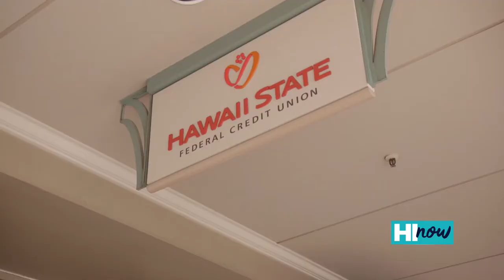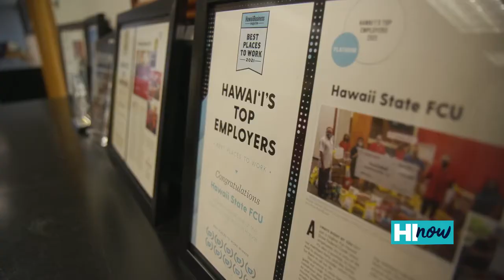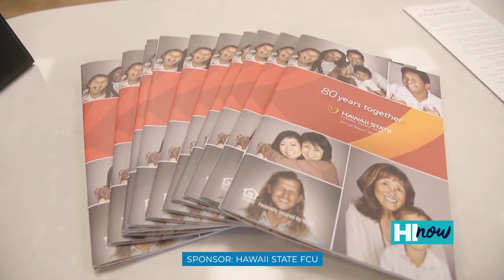Why We're Ranked as One of Hawaii’s Best Places to Work | Hawaii State FCU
If you’re a recent graduate or someone who’s looking for a new and rewarding career, then we  may be able to help. The credit union is growing, and in need of hard-working and talented individuals to join their family.

With great benefits and a fun corporate culture, it’s no wonder that the company has been named a Hawaii Business Best Places to Work for nine consecutive years.

Equal Housing Lender. Federally Insured by NCUA.